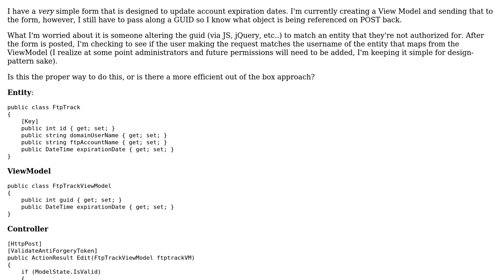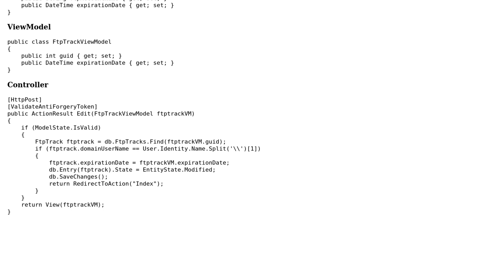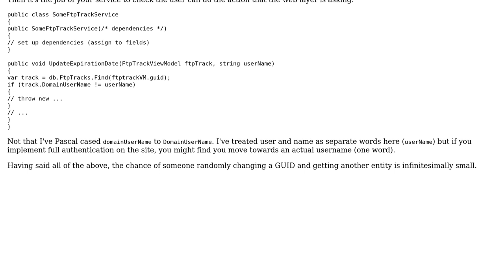Code Review: MVC4 approach to checking authorization after POST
With thanks & praise to God, and with thanks to the many people who have made this project possible! | Content (except music & images) licensed under CC BY-SA | Music | Images & others | With thanks to user RobH user Jonathan H user Jamal and the Stack Exchange Network Trademarks are property of their respective owners. You are responsible for your own actions.